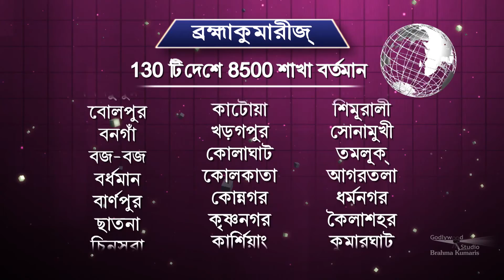Natun Aalo Natun Disha | Ep 151 | Bengali | Brahma Kumaris